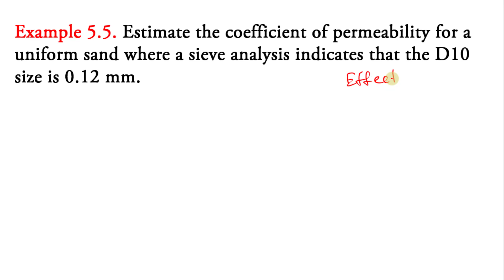Estimate the coefficient of permeability for a uniform sand where a sieve analysis indicates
Example 5.5. Estimate the coefficient of permeability for a uniform sand where a sieve analysis indicates that the D10 size is 0.12 mm.

उदाहरण 5.5। एक समान रेत के लिए पारगम्यता के गुणांक का अनुमान लगाएं जहां एक छलनी विश्लेषण इंगित करता है कि D10 का आकार 0.12 मिमी है।